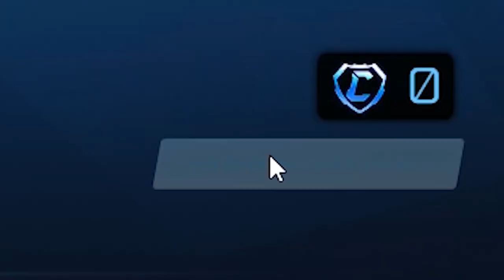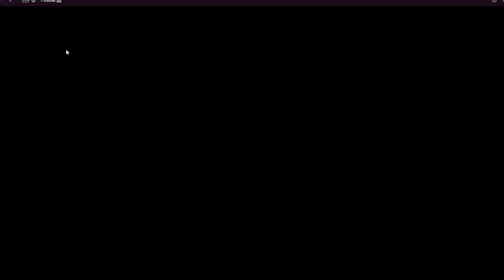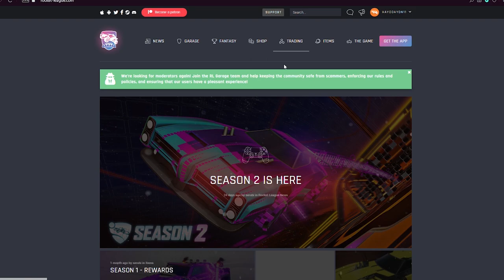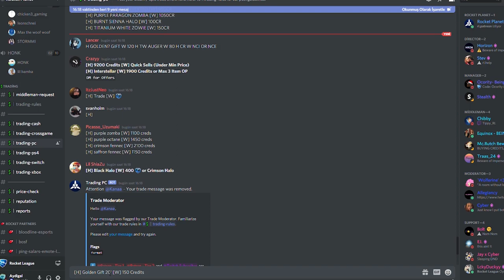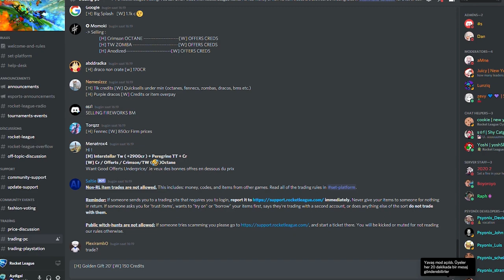1 GÜNDE SIFIRDAN *EFSANE* ENVANTER DİZİYORUM! ROCKET LEAGUE BEDAVA ARABA ALMA!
Rocket League Mağazada AYDIGAL içerik üreticisi kodunu kullanarak bana destek olabilirsiniz!

Selam arkadaşlar bu videoda Rocket League'de takas serimize sıfırdan envanter katlayarak devam ediyoruz, videoda aynı zamanda hediye kasarak nasıl bedava araba alınır ve bedava item alınır onu da gösterdim. Keyifli seyirler!

*ETİKETLER*

1 GÜNDE SIFIRDAN *EFSANE* ENVANTER DİZİYORUM! ROCKET LEAGUE BEDAVA ARABA ALMA! (Rocket League Takas)

aydigal
aydigal
roket lig
rocket league 1v1
rocket league nasıl 1v1 atılır
rocket league 1v1 nasıl atılır
rocket league nasıl 1v1 oynanır